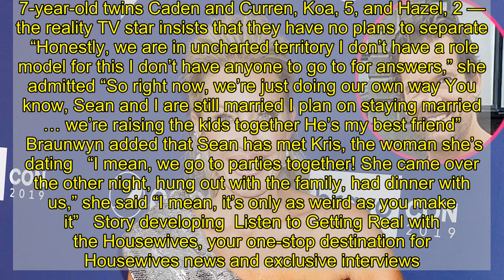RHOC’s Braunwyn Windham-Burke Comes Out as a Lesbian, Reveals Husband Sean Burke’s Reaction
revealed in a new interview that she identifies as a lesbian   “I’m still getting used to it … I knew I was attracted to women,” the 42-year-old  star told GLAAD on Wednesday, December 2 “I got married very young and I never thought about it So, to be 42 … I’m just now starting to feel like I’m becoming the woman I was supposed to be So, for me to be living completely authentically and say, ‘I’m a lesbian That was who I have always been’ This isn’t something that is new ‘cause that I think is what a lot of people will think ‘Oh, suddenly you’re one’ No, I’ve always known it But it took me personally 42 years to be comfortable enough in my own skin to say that”   Braunwyn previously told  exclusively that she was seeing someone “special” who wasn’t her husband of 20 years, While there has been a lot of speculation about the pair — who share Bella, 20, Rowan, 18, Jacob, 15, 7-year-old twins Caden and Curren, Koa, 5, and Hazel, 2 — the reality TV star insists that they have no plans to separate   “Honestly, we are in uncharted territory I don’t have a role model for this I don’t have anyone to go to for answers,” she admitted “So right now, we’re just doing our own way You know, Sean and I are still married I plan on staying married … we’re raising the kids together He’s my best friend”   Braunwyn added that Sean has met Kris, the woman she’s dating   “I mean, we go to parties together! She came over the other night, hung out with the family, had dinner with us,” she said “I mean, it’s only as weird as you make it”   Story developing  Listen to Getting Real with the Housewives, your one-stop destination for Housewives news and exclusive interviews